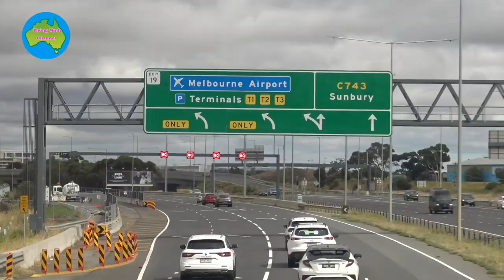Southern Cross Station to Airport by SkyBus...31 - 1 - 2023 - Melbourne Australia .